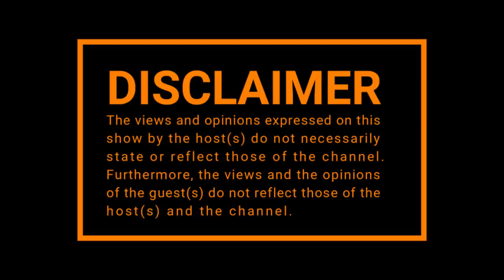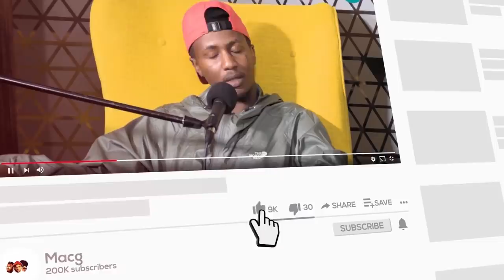Episode 313 | Sello Maake ka Ncube on Childhood, Generations, Lion King, GBV,The Art of Acting.